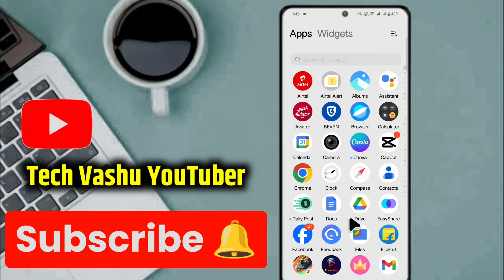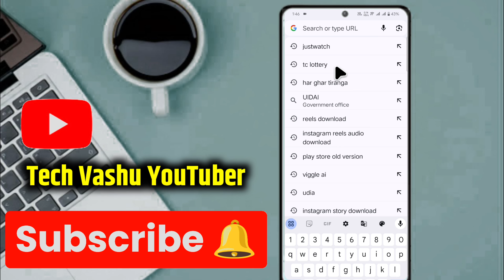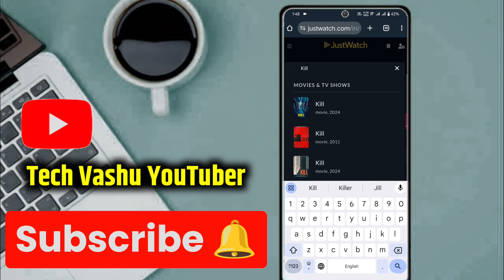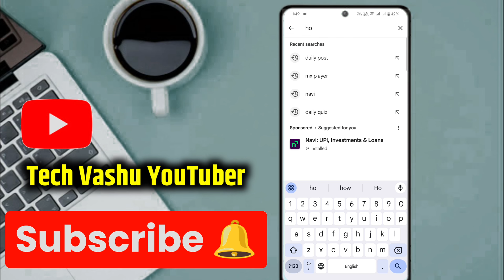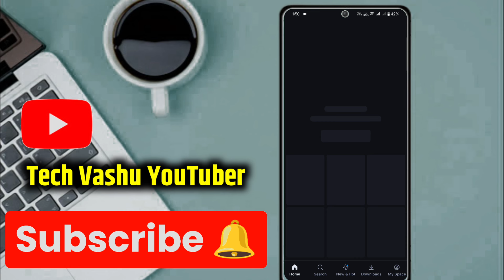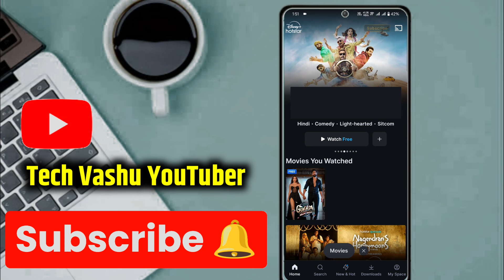New Release Movie Kaise Dekhe | New Movie Download Kaise Karen | How To Download New Movies | 2024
⚫ Your Queries 🇮🇳 🙏
new movie
new movies
how to download new movie
new bollywood movie download kaise kare
new south hindi dubbed movie download kaise kare
new hollywood movies download kaise kare
how to download new bollywood movie
how to download new south hindi dubbed movie
how to download new hollywood movies
south hindi movies 2024
new movies download
new films download
new movies download app
new films download app
new movies download website
new films download website

New Movie Download Kaise Kare 2024 | How To Download New Movies 2024 (Bollywood, Hollywood, South

⏩Realted Tags 👇😀
1. youtube per ab dekhen kisi bhi movie ko
2. youtube per koi movie nahin milta hai use kaise dekhen
3. youtube per movie download kaise karen
4. youtube per movie nahin milta hai kya karen
5. youtube per new movie Kaise dekhen
6. youtube per new new movie Kaise dekhen
7. best movie app
8. best movie download app
9. best movie download app for hindi
10. how to download movies in android
11. new releases movie
12. release ke din hi movie kaise dekhen
13. new movie release ke din kaise dekhen
14. release ke din hi movie kaise dekhe online
15. release ke din movie kaise dekhe
16. release ke din movie kaise dekhen
17. new movie download kaise kare google se
18. new movie download kaise kare website
19. new movie download kaise kare chrome se
20. new movie download kaise kare telegram se
21. new movie download kaise kare website se
22. new movie download kaise kare hd me
23. new movie download kaise kare link
24. new movie download kaise kare free
25. how to download new movie in hindi
26. how to download new movies for free
27. how to download new movies in chrome
29. how to download new movies in google
30. how to download new movie
31. jawan movie download
32. new gujarati movie 2024 download kaise kare
33. new movie 2024 ko kaise download karen
34. south movie 2024 kaise download karen
35. new punjabi movie 2024 kaise download kare
36. new bollywood movies 2024 kaise download kare
37. new release movies 2024 kaise download kare

⏩ Solved Queries 🟢
1. new movie download kaise karen
2. new movie download kaise karenge
3. new movie download karne ka site
4. new movie load karne ki site
5. new south movie kaise download karen 2024
5. salman khan ki new movie download kaise karen
6. new release punjabi movie kaise download karen
7. new movie kaise download kare telegram
8. new movie download kaise karen punjabi
9. new movies download karne ki website
10. new movie download kaise kare online
11. new movie download kaise karen online
11. movie download kaise karen online
12. fighter movie download kaise karen original
13. movie download kaise kare offline
14. new release movie kaise download karen free mein
15. chrome par new movie download kaise karen
16. new movie hd quality mein kaise download karen
17. new release movie download kaise karen
18. new release movie kaise download karen google se
19. bade miyan chote miyan new movie download kaise kare
20. new movie download kaise karen
21. new download movie website
22. how to download new movie website
23. shaitaan movie kaise download kare new update
24. hollywood movie download kaise kare website
25. new movie download ki website
26. new movie download kis website se karen